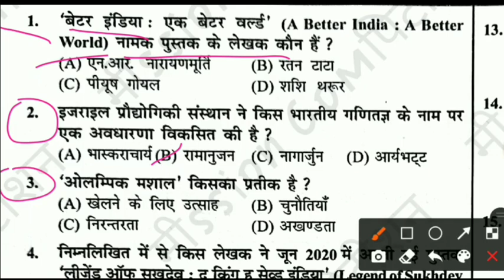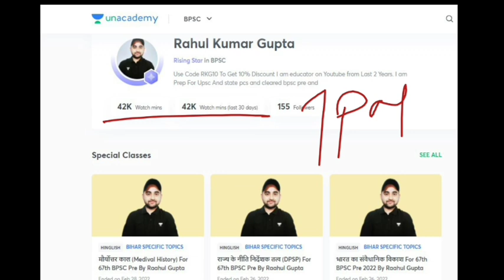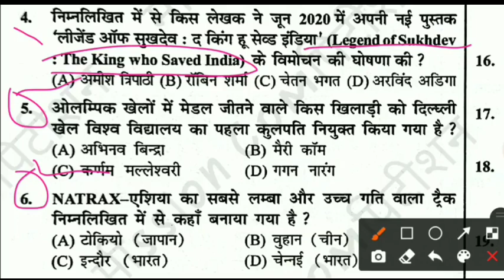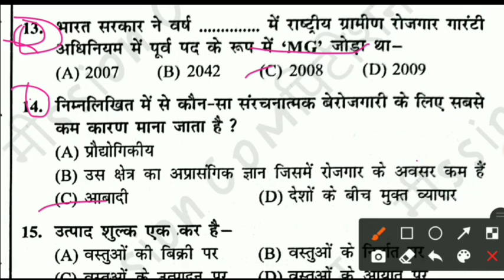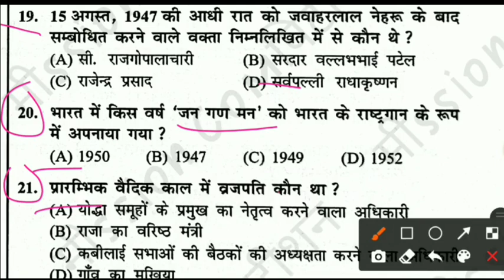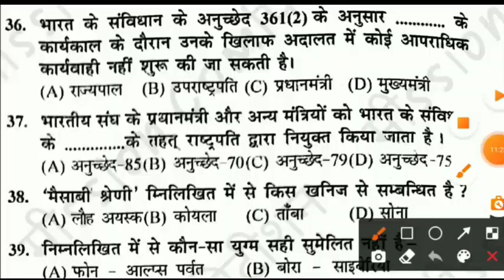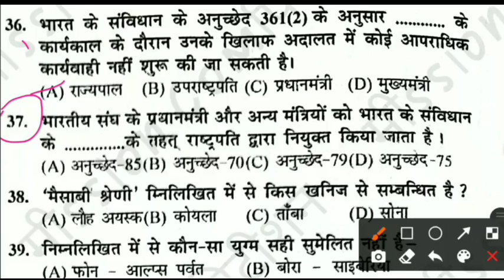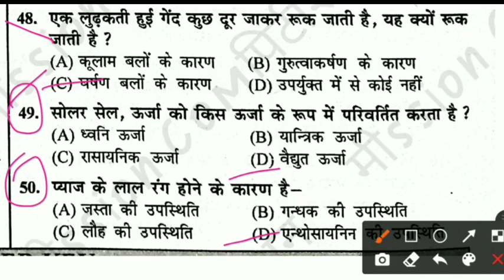67th BPSC Pre 2022 | Top 50 Mixed MCQs |Target 67th BPSC | set 09 |By Mission competition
67th BPSC Pre 2022 | Top 50 Mixed MCQs |Target 67th BPSC | set 09 |By Mission competition

Dream big with bigger scholarships and rewards !!